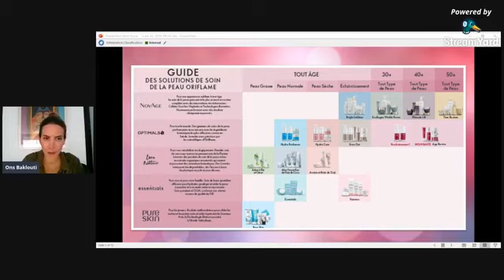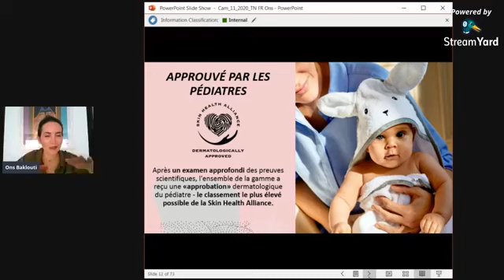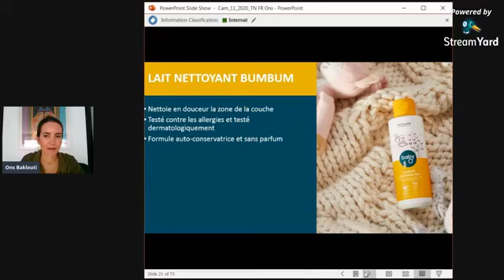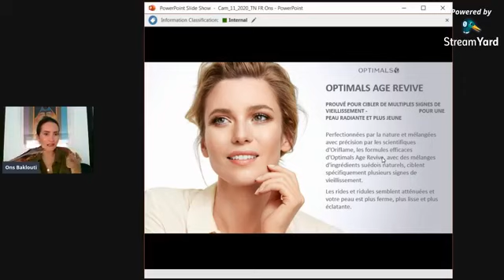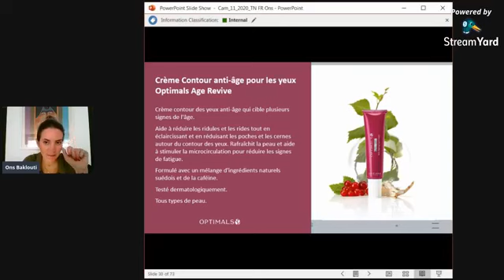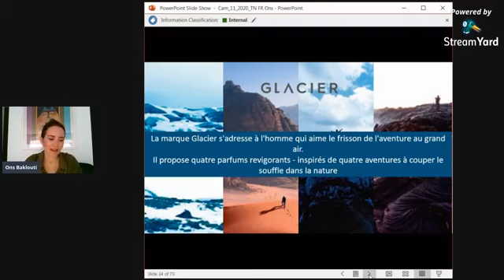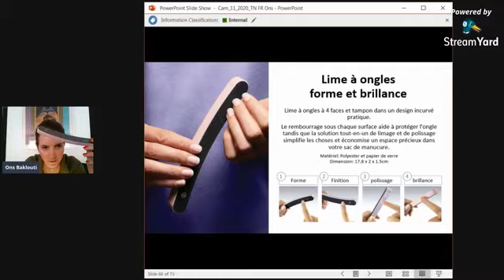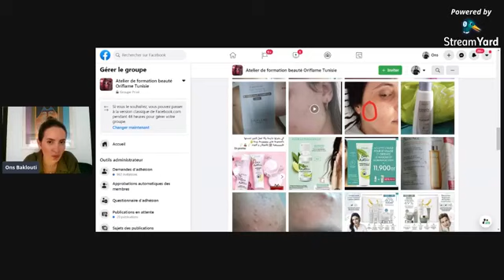Présentation Live : Nouveautés Catalogue Novembre - Oriflame Tunisie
Découvrez le nouveau catalogue en ligne d’Oriflame et profiter des toutes dernières nouveautés. Utilisez les flèches de navigation ou faites glisser le curseur pour un aperçu rapide.
Oriflame Tunisie
Le catalogue d’Oriflame Tunisie propose les dernières créations de votre marque préférée de de cosmétiques et d’accessoires.
Orfilame catalogue est un référence incontournable lorsque vous vous êtes à la recherche de produits de qualité: soins, maquillage, parfums, accessoires…etc.
Soyez plus belle et plus attrayante avec un nouveau look par Oriflame !

Rejoignez Oriflame et commencez à vivre un passionnant voyage vers un nouvel avenir lumineux!